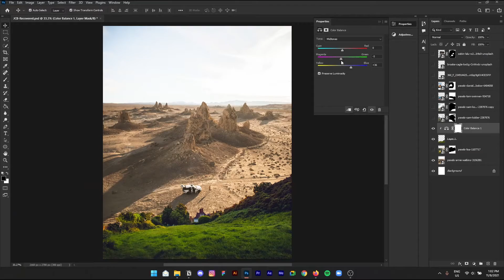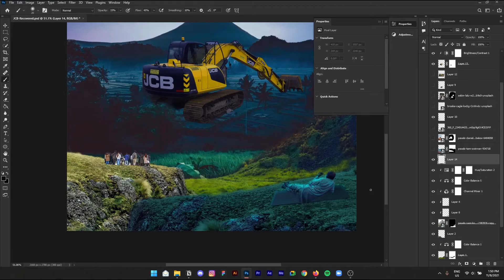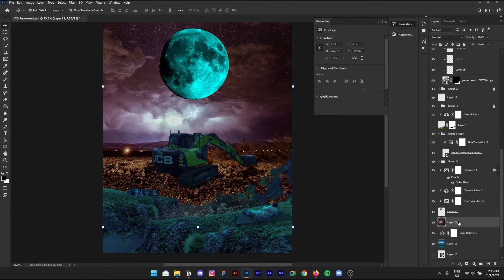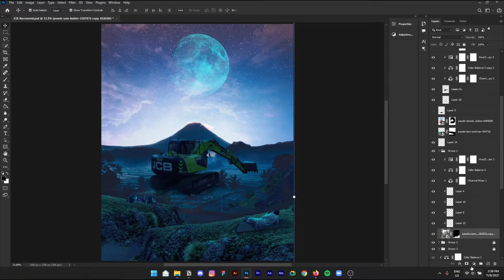I created a JCB ENV. in Photoshop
Mechanical celebrity: डोजर
"ऊ हेर त, त्यहाँ डोजेर ले खनिराछ ।"
"हया छोड्दे, स्कुल जान ढिलो हुन्छ ।"
"हैन के, एक्छिन हेरम न । ५ मिनट मात्र बस्ने अनि जाने के"
"ल हुन्छ तनि, एक्छिन हेर्दैमा के जान्छ र"
अनी हेर्दै जाँदा १ धन्टा बित्यो ।
There is always a swarm of people looking at this mechanical beast at work. But why? Why would they watch this stupid machine while their other works are due? Perhaps it reminds them of a prehistoric dinosaur or it could be its sheer size that feels magnificent.
Whatever the cause, this mechanical being is able to entertain an entire crowd around it, just like a celebrity does.